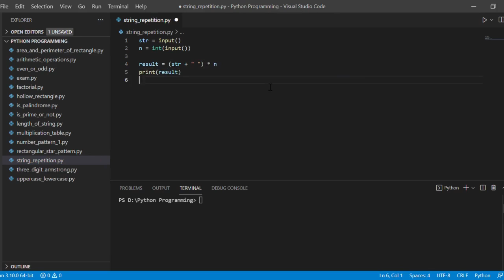String Repetition with Specified integer in Python Easy Method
Hi Guys👋
Welcome to  C Your Code Here  YouTube Channel

In this video you will learn How to Repeat the string with specified number of times in python in easy method